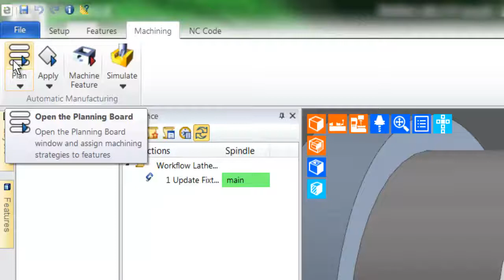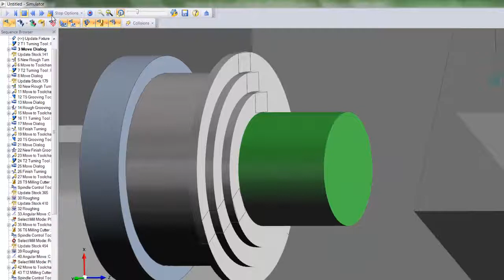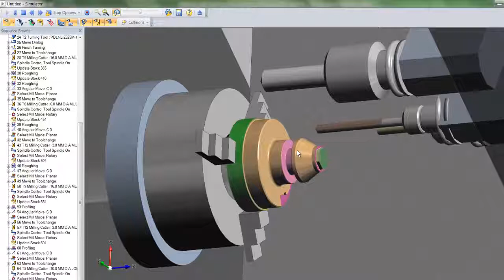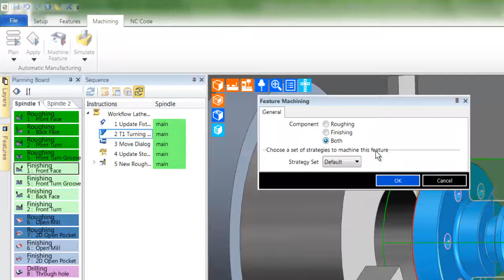5a. Edgecam TestDrive tutorial - Machining in workflow turning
Planning board will let Edgecam suggest a logical method of manufacture before automatically deploying toolpaths to the component. Full machine tool simulation is then used to verify the toolpaths on this turning example